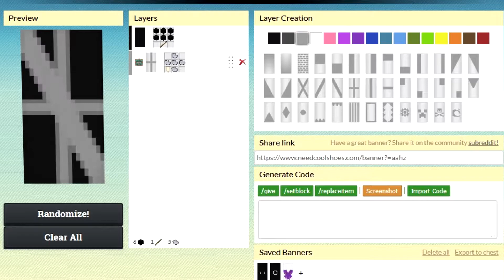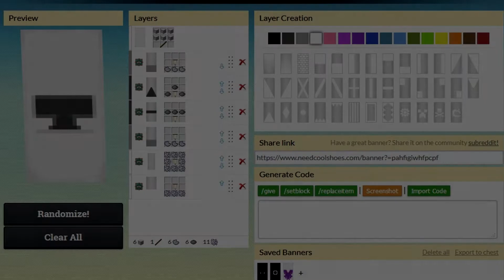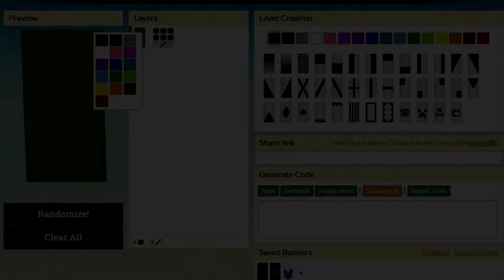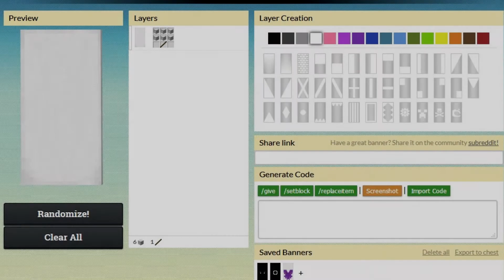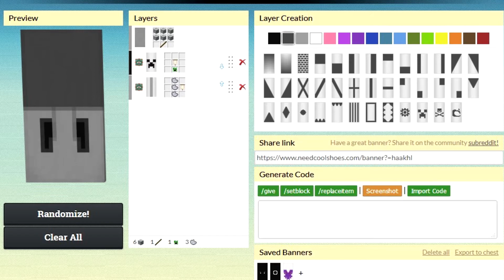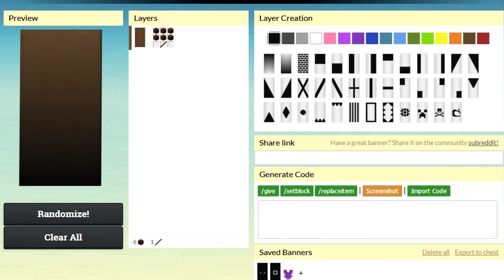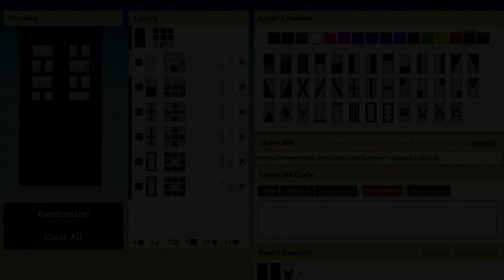🌑 Top 10 BLOCK OptiFine CAPE Designs - Cape Designs [5] | [Minecraft]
•┌┐•   ☼              - READ MORE! -              ☼   •┌┐•
Welcome back, Mettox here.

•┌▲┐•  SUBMIT VIDEO & MUSIC SUGGESTIONS! •┌▲┐•
please submit video ideas

Texture Pack:
Looshy - Caerulus 16x [Custom edit by ME]

Not currently up for download.

NAME:
Tobu - Caelum
Tobu - Colors
Artists - • • • • • • • •
│•►Tobu◄•│

MUSIC FOR VIDEOS:
OptiFine Cape Designs -  Tobu
Challenges - Vexento
SkyWars Shorts - Lofi Hip Hop / Chillhop
Combos - Lofi Hip Hop / Other Good Songs
TeamQuest - Tropical House
SkyLights - Tropical House
RankedLights - Electronic // Alrota Music
BuildUHC - SwaggyTracks
Trap Montages / Grenade Montagtes - Old Fashion
Hacker Exposed - Random
1v1s - Chillhop
JitterBridge - (any)
- ALL MAY BE CHANGED DEPENDING ON VIDEO -
♦ I accept ALL friend request, unless you're on my ignored list.
♦ Mouse: Razer™ Death-adder Chroma
♦ Keyboard: Razer™ Black-Widow Ultimate
♦ I JitterClick, and BawlClick.
♦ I use Fisherman in Solo.
♦ I use Armorer in Teams.
♦ I use Blacksmith & Magician in Ranked.
♦ FOV: 66
♦ DPI: 2400
♦ Sensitivity: 66
♦ I have my Mouse Controls REVERSED; Right Click = Hit / Break Block, Left Click = Eat / Place Block.
♦ I'm not the only person with access to this account! Other people have access to commenting on other's videos, etc.
I AM, the only person with access to my Minecraft account(s).